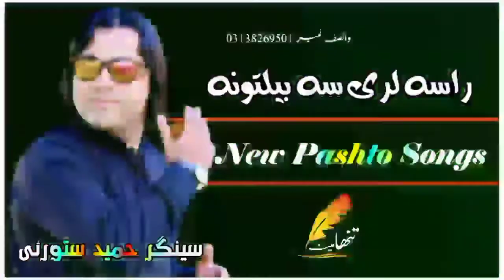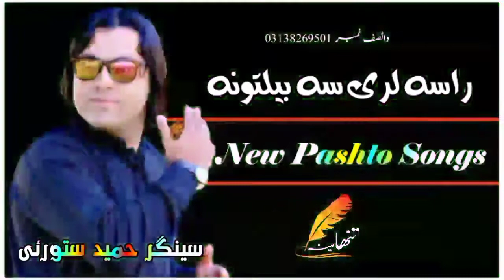Hameed Zaheer New Songs 2022 Khaista Armani Tapay 2022